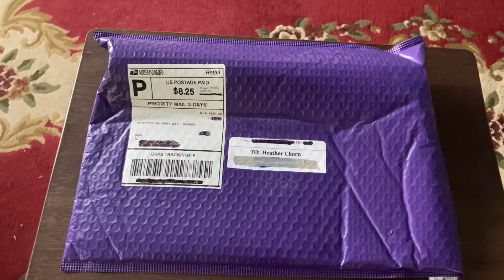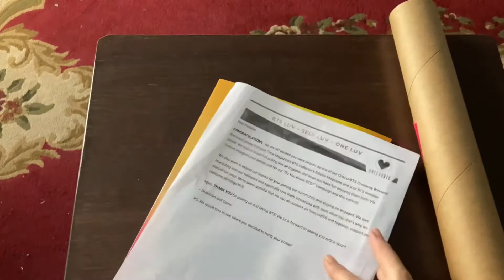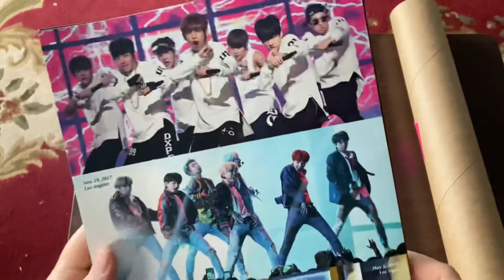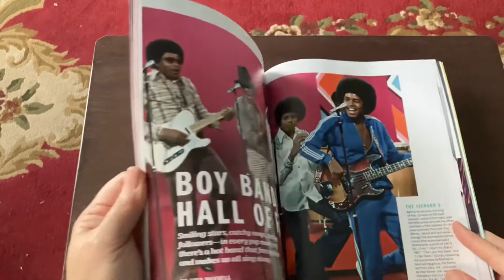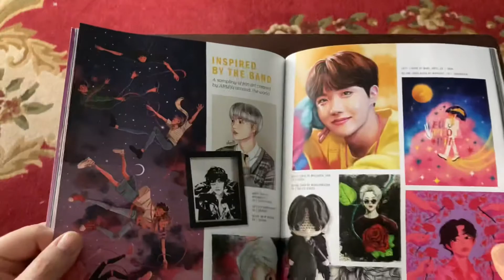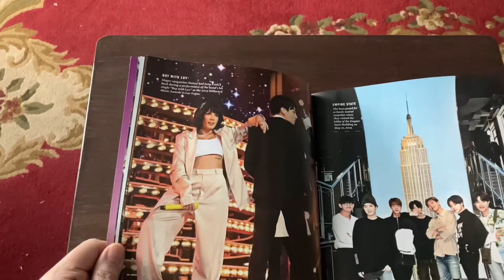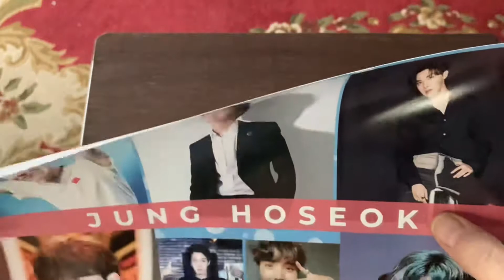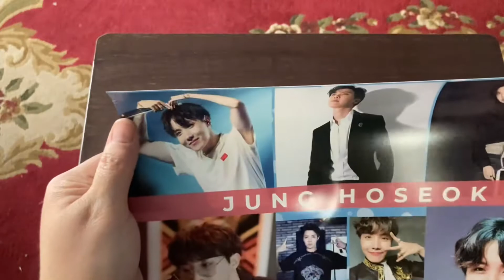ONELUVBTS Giveaway Prize